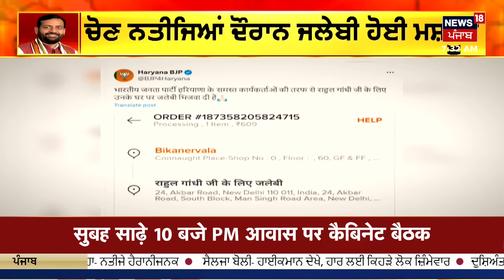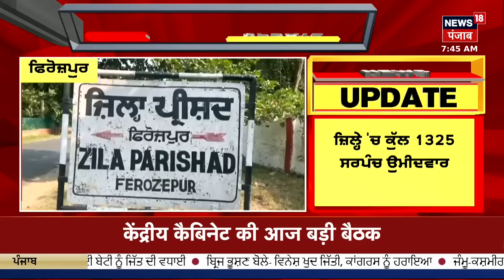Morning News | ਵੱਡੀਆਂ ਤੇ ਤਾਜ਼ਾ ਖ਼ਬਰਾਂ | PM Modi | Haryana News | Top News | News18 Punjab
ਚੋਣ ਨਤੀਜਿਆਂ ਦੌਰਾਨ ਜਲੇਬੀ ਹੋਈ ਮਸ਼ਹੂਰ । ਗੁਹਾਨਾ ਤੋਂ ਚੋਣਾਂ ਦੌਰਾਨ ਜਲੇਬੀ ਦੀ ਹੋਈ ਐਂਟਰੀ । ਰਾਹੁਲ ਗਾਂਧੀ ਨੂੰ ਗਿਫ਼ਟ ਕੀਤਾ ਸੀ ਜਲੇਬੀ ਦਾ ਪੈਕਟ । ਸਾਂਸਦ ਮੈਂਬਰ ਦੀਪੇਂਦਰ ਹੁੱਡਾ ਨੇ ਦਿੱਤਾ ਸੀ ਜਲੇਬੀ ਦਾ ਪੈਕੇਟ। ਜਲੇਬੀ ਨੂੰ ਲੈ ਕੇ ਵਿਰੋਧੀ ਧਿਰ ਨੇ ਲਈ ਚੁਟਕੀ